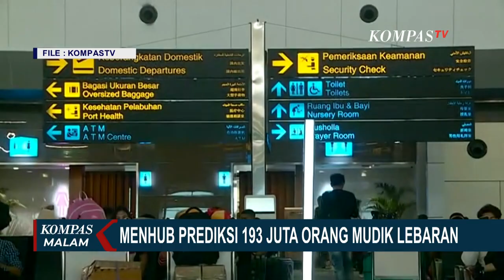Menhub Budi Karya Prediksi 71,7 Persen Penduduk Indonesia Mudik Lebaran 2024!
JAKARTA, KOMPAS.TV - Kementerian Perhubungan memprediksi 71,7 persen penduduk Indonesia akan melakukan perjalanan mudik lebaran 2024.

Berdasar hasil surveI Badan Kebijakan Transportasi Kementerian Perhubungan, sebanyak 193 juta pemudik akan melaksanakan perjalanan pada mudik lebaran.

Ini artinya jumlah pemudik tahun ini diprediksi akan lebih tinggi dari jumlah pemudik tahun lalu.

Lebaran kali ini 193 juta orang akan melakukan perjalanan mudik. 28,4 juta diataranya adalah penduduk Jabodetabek.